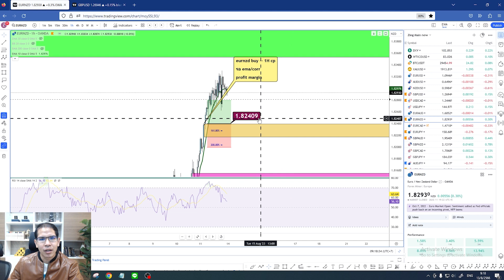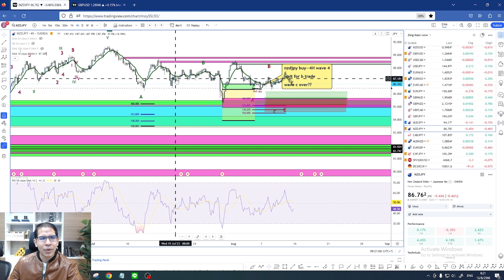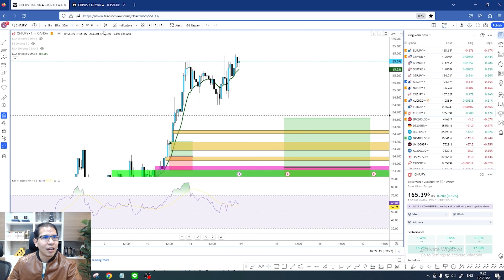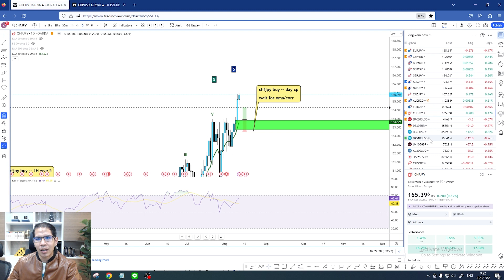เทรดตามซิ่ง วิ่งตามโครงสร้าง | อัปเดตตลาด forex รายสัปดาห์ 14-18 สิงหาคม 2566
ห่างหายกันไปนาน วันนี้เรามาดูกันครับ ว่าคู่ไหนน่าสนใจให้เราเข้าเทรดกันบ้าง